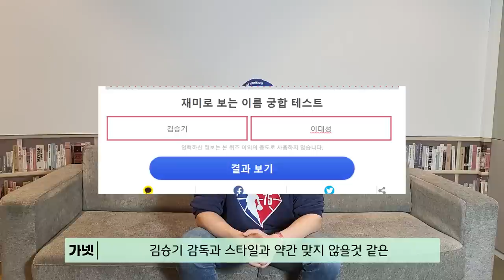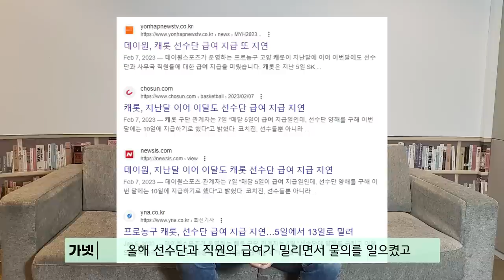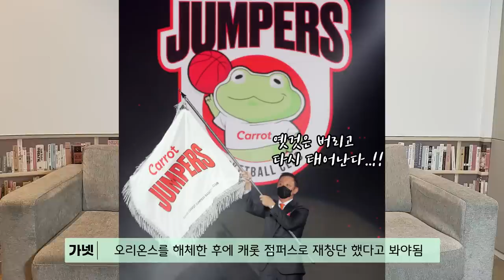캐롯 점퍼스 창단 1년만에 폐업, 충격사건의 전말 대공개! (KBL 프로농구 이슈)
오늘은 “꼬리에 꼬리를 무는 캐롯의 이야기”
한국농구를 넘어 한국프로스포츠에 길이 남을 흑역사 사건에 대해 다루어보도록 하겠습니다.

데이원스포츠, 오리온, 한국농구연맹 등
촌극의 연속, 충격사건의 전말 대공개!

날카로운 피드백 환영합니다.
농구원샷!